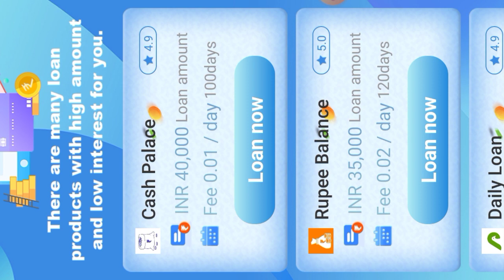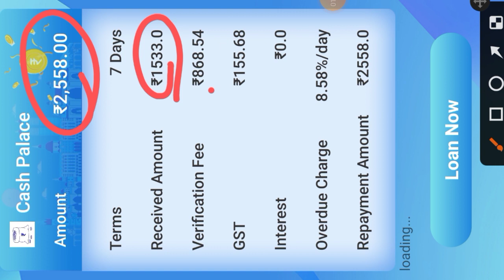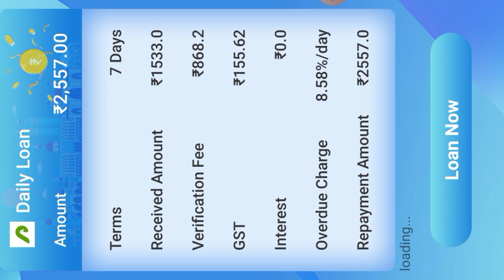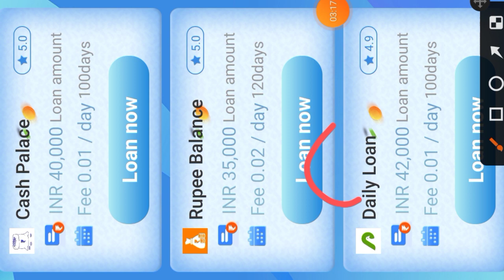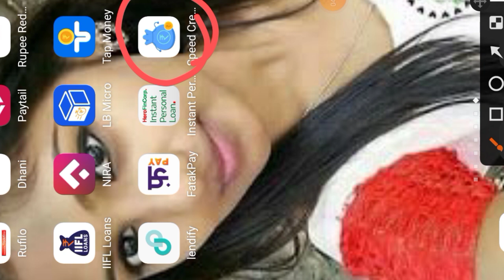Today personal loan Rs,2858×3=8574 loan amount mil gaya live apply kiya he instant transfer to bank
Today personal loan Rs,2858×3=8574 loan amount mil gaya live apply kiya he instant transfer bank

Speed credit new loan app Rs,2000 loan mil gaya || new working personal loan fast approved no KYC

Speedy Credit Loan app,Speedy Credit Loan app review,Speedy Credit Loan app real or fake,Speedy Credit Loan app live apply,Speedy Credit Loan app safe,Instant loan app,Instant personal loan,Personal loan app,Instant personal loan without documents,Instant loan app with no credit,indi 2023 | Speedy Credit Loan App Real Or Fake ? Speedy Credit Loan App Detedcomplete information regardi and loan repayment details discussed.

@Technical Details No 1#TechnicalDetailsNo1

 Speedy Credit Loan  is India's advanced digital lending online lending platform. We aim to meet the financial needs of customers in life, users can purchase mobile phones through loans, short-term emergency, renewal and other installment expenses.

Queries 💰
loan app
loan app fast approval
rsr finance
loan
instant loan
new loan
credit card se loan kaise le
2000 loan
3 months loan app
3000 loan app tamil
3000 rs loan app
5000 loan on aadhar card
aadhar card se

New important notification
दोस्तों  हमारे चैनल पर किसी भी Loan Application या अन्य Application का बीडियो  आप देखते  हो तो हम आपको बता दें कि हम किसी भी Application  का प्रमोशन  नही करते है  और ना ही आपको करने  के लिये कहते  बीडीयो  सिर्फ  जानकारी के लिये बानाते है अगर आप लोन के लिये अप्लाई  करते हो तो सोच-समझ कर करना क्यों  इससे होने बाले लाभ हानि के जबाबदार आप खुद होंगे  इसमें  में  और हमारा चैनल की कौई जबाब दारी नहीं होगी धन्यवाद सभी मेरे दोस्त भाई

Instagram.com/shelendra8795

Search  Query.

instant personal koan
2023 personal loan app
2023new pay later
live loan proof
live loan apply process
loan fraud company
immediately loan transfer bank accounts
Technical Details No 1
Technical Shelendra
new working pay later
101 loan approval loan app
Loan company ka baap
2023 loan kaise le
Home credited loan apo
Kreditbee loan app
loan full processing
instant 24×7 loan process working
live detail in hindi